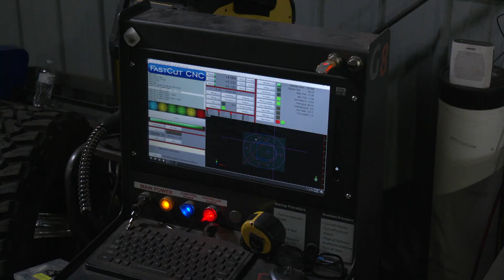É hora de cortar a plataforma de serviço para o Dakota | 4x4 Sob Medida | Discovery Turbo Brasil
Ian faz alguns cortes nesta peça para se ajustar às dimensões do Dakota.